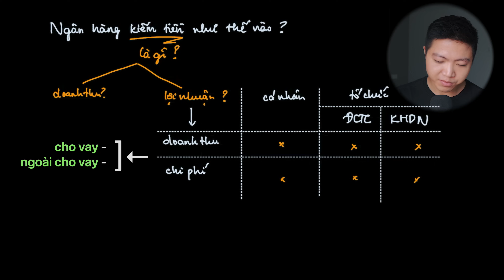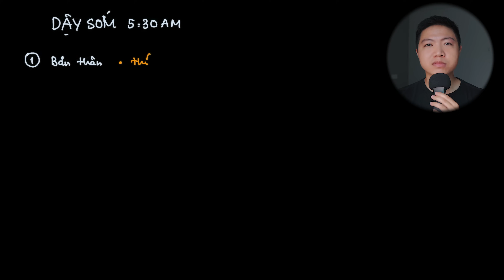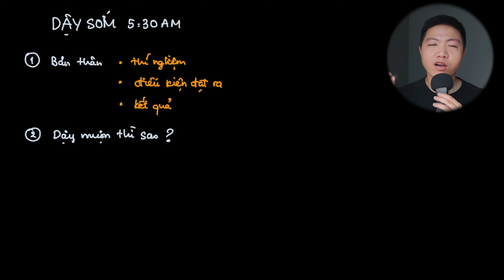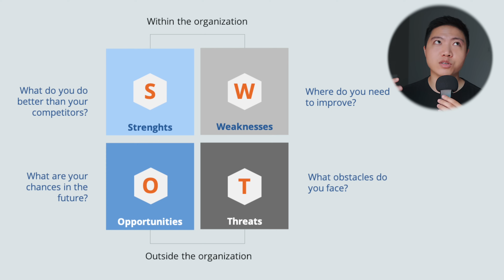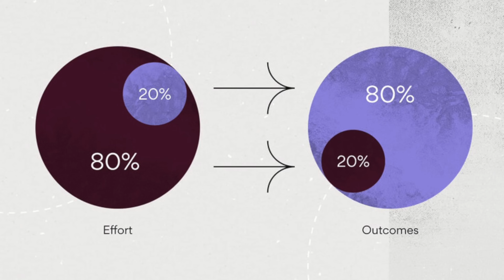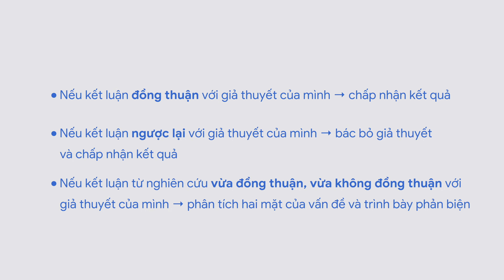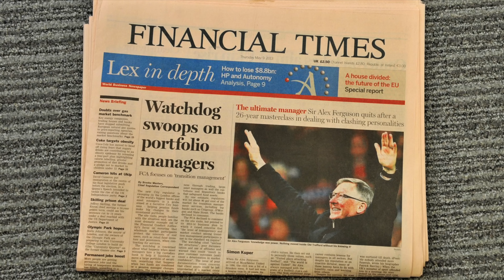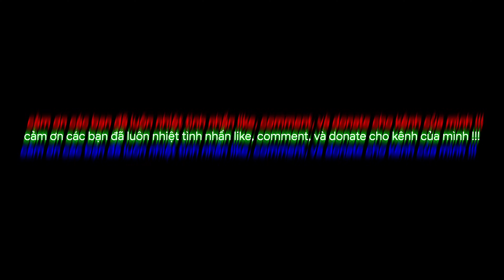Cách Mình Nghiên Cứu, Phân Tích & Trình Bày Một Vấn Đề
Đây có lẽ là một trong những chủ đề về biện luận được yêu cầu nhiều nhất trên kênh của mình, bên cạnh các đề nghị làm về mảng tài chính - kinh tế. Trong video này, mình sẽ đưa ra các nguyên tắc chủ đạo khi mình nhìn một vấn đề, bao gồm định nghĩa nó, đưa ra framework, phân tích, thu thập dữ liệu, chứng minh và trình bày để ra được kết quả là những video YouTube các bạn đã xem trước đó. Những nội dung này sẽ giúp các bạn hình thành tư duy nhìn nhận và giải quyết vấn đề, đưa các bạn "cái cần câu" chứ không phải "con cá". Mình hy vọng các bạn sẽ thấy hứng thú với video này.

00:00 intro & disclaimer
01:22 vì sao mình sử dụng tài liệu, nghiên cứu khi làm YouTube
02:44 Bước 1 - Định nghĩa, phân tích vấn đề
--- 10:39 nguyên tắc 1
--- 15:00 nguyên tắc 2
--- 16:06 nguyên tắc 3
16:59 Bước 2 - Tìm kiếm thông tin để chứng minh/phản chứng
21:26 Bước 3 - Tổng hợp
23:40 Bước 4 - Trình bày
26:02 kết luận